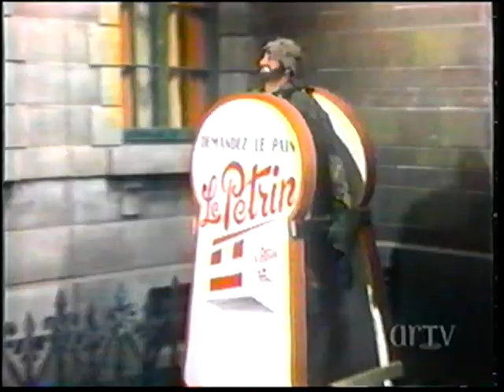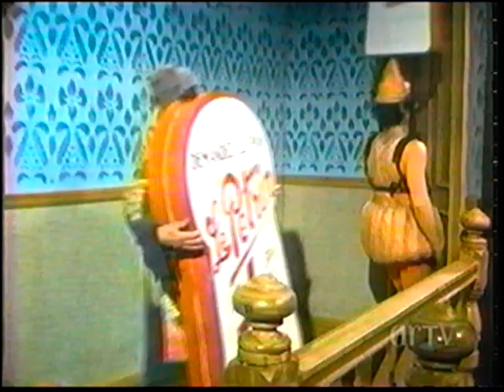Sol et Gobelet - Le pétrin